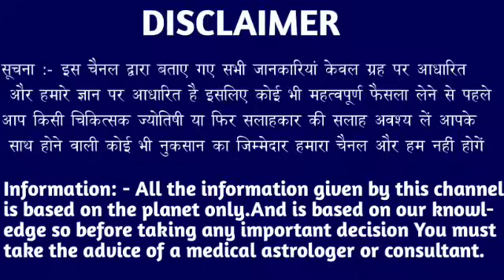वृश्चिक राशि वालों 03 जुलाई 5:40 से बहुत बड़ा मौका आपके हाथ में है वीडियो जल्दी देखें।Vrishchik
वृश्चिक राशि वालों 27 जून 5:40 से बहुत बड़ा मौका आपके हाथ में है वीडियो जल्दी देखें।Vrishchik Rashi